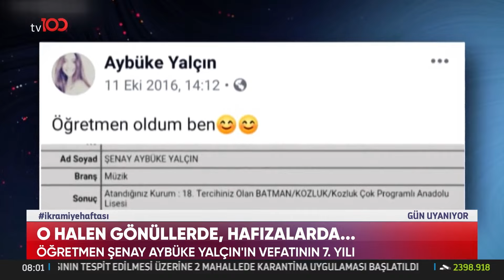Şehit Öğretmen Şenay Aybüke Yalçın'ın Vefatının 7. Yılı | TV100 Haber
Şenay Aybüke Yalçın'ın PKK'lı teröristlerce şehit edilmesinin üzerinden 7 yıl geçti. Genç öğretmenin adı; okul, kütüphane ve petrol sahaları gibi birçok yerde yaşatılıyor. "AYBÜKE
ÖĞRETMEN
KALPLERDE
YAŞIYOR"

TV100'ÜN YENİ FREKANSI:

HD
Paket adı:
TÜRKSAT MPEG-4 PAKET 36 BATI
Frekans: 11837
Sinyal oranı: 30000
FEC: 2/3
Polarizasyon: V - Dikey

HD
Paket adı:
TÜRKSAT MPEG-4 PAKET 31 DOĞU
Frekans: 12083
Sinyal oranı: 13750
FEC: 2/3
Polarizasyon: H - Yatay